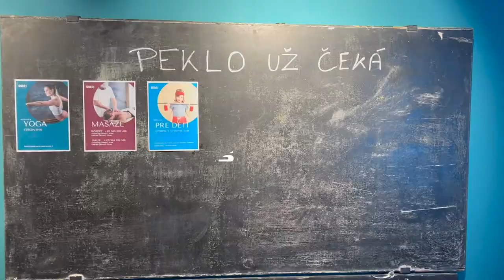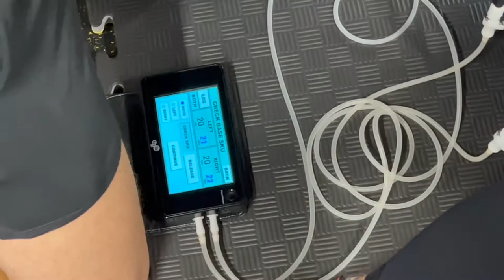PUMPA | Nikolas Krivak Vlog #5 | Davaj Makaj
Pumpujeme to! ⛽️
Ďalší týždeň mojej rekonvalescencie, tento krát sme zapojili KATSUU metódu. 🩸

♦ Spotify : Muay Thai Space